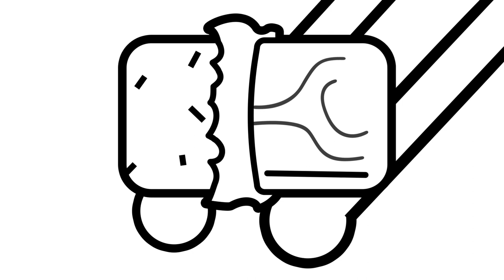11 Animated Dank Memes Born From These Hands 🙌 - Kyle Samuels (Meme Compilation)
2022 was a good year for memes. We did it Joe ☑️

Animated Dank Memes To Start Your Day With A Laugh 😂 - Kyle Samuels (Meme Compilation)

Timestamps

00:00 - Sit On MY Face
00:12 - Batman THREATENS White Guy
00:24 - Were You There?
00:43 - Rat Found In Kitchen
00:55 - It Don't Hit The Same
01:08 - Come Boy, Come
01:18 - Alex Jones Trial
01:29 - Keep Your Sorry
01:52 - Whose A Good Boy?
02:04 - Demon Baby Climbs A Wall
02:16 - The Best Chicken Strips You Can Eat For Christmas

👨🏾‍💻 About
My personal stories, skits, and short animated films

🖥 Hardware
- iPad Pro (2018)
- Apple Pencil

⚙️ Software
- Procreate
- Adobe Premiere